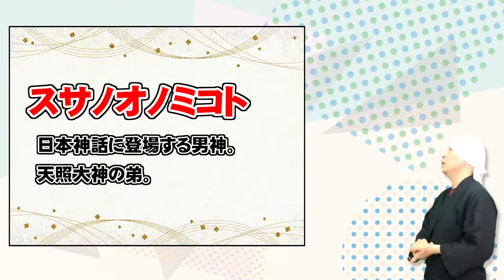スサノオを描いた浮世絵 | 歌川国芳、月岡芳年 | 日本美術、アート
日本神話に登場するスサノオを描いた浮世絵を2点解説しています。

・歌川国芳 「武勇見立十二支　辰　素盞雄尊」
・月岡芳年「大日本名将鑑 素戔嗚尊 稲田姫」

株式会社 野村美術
〒655-0021
兵庫県神戸市垂水区馬場通7-23